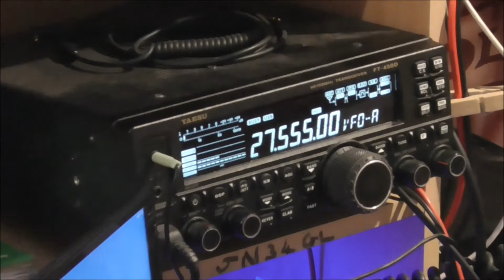Season's Greetings & Thanx to ALL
Winter Solstice ~ Xmas Greetings